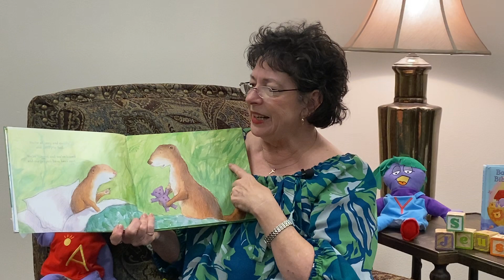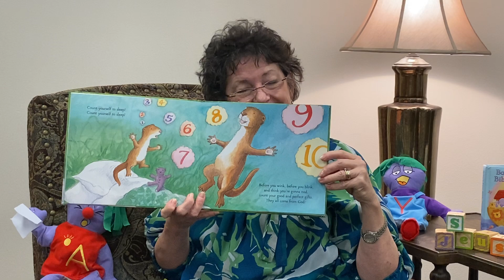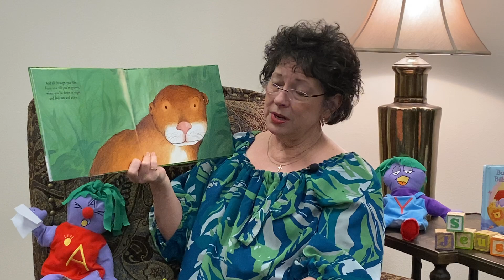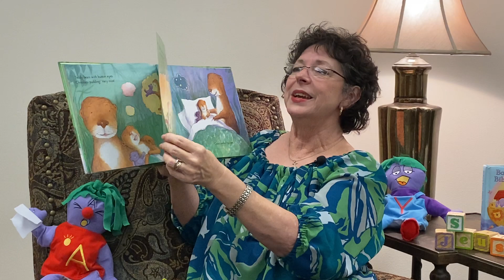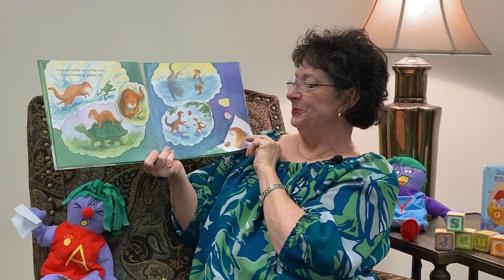CVB - "Count Yourself to Sleep" - May 5, 2020